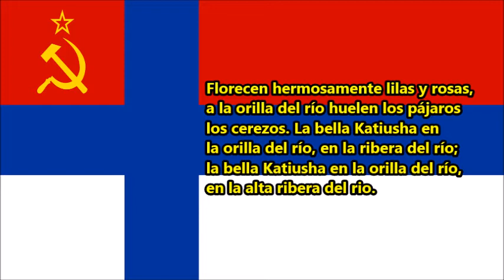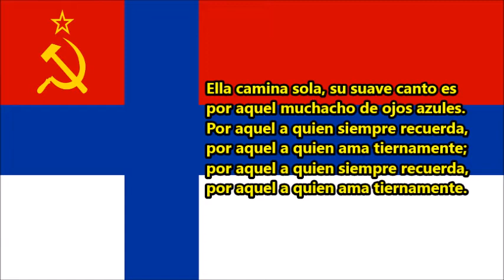'Katiusha' [En Finlandés] (Sub. Español)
Versión finesa de la famosa canción soviética de tiempos de la Segunda Guerra Mundial.